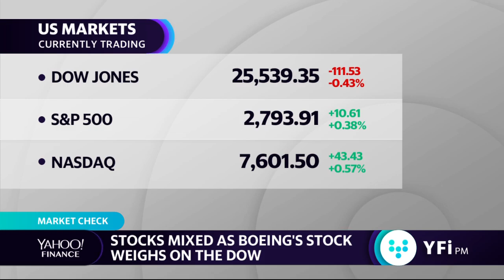Drone racing league takes viewing to new heights with NBC and Twitter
Nicholas Horbaczewski Drone Racing League founder and CEO discusses the decision to move drone racing to NBC and Twitter.